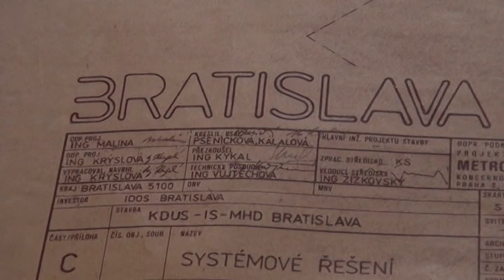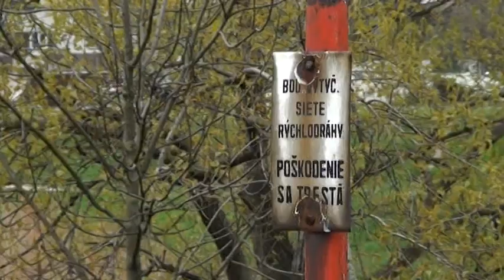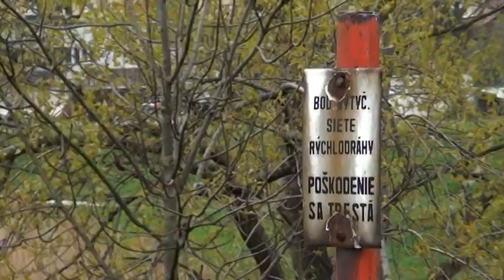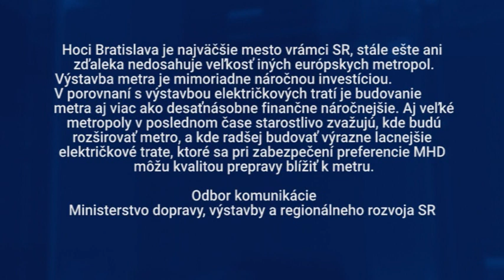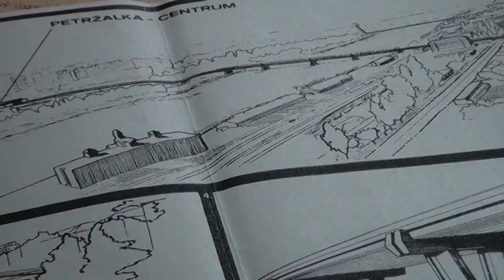K2591 Metro v BA